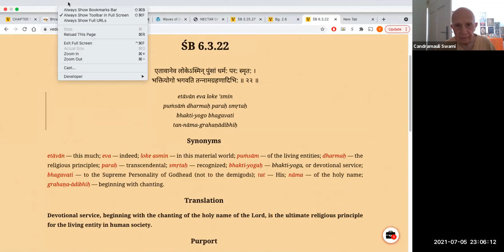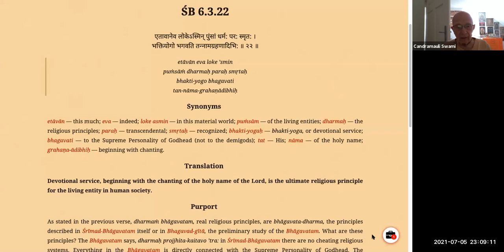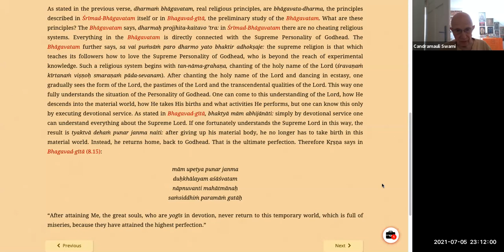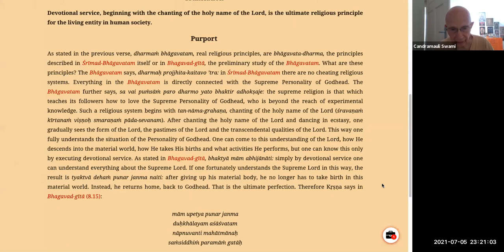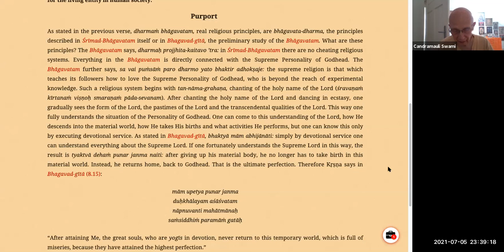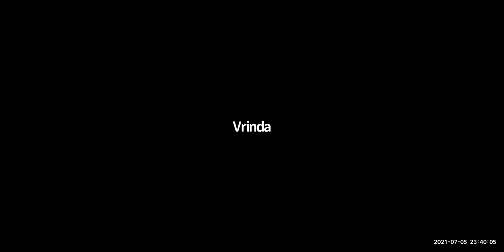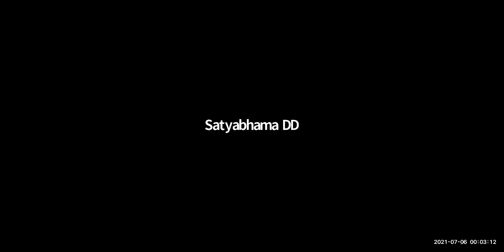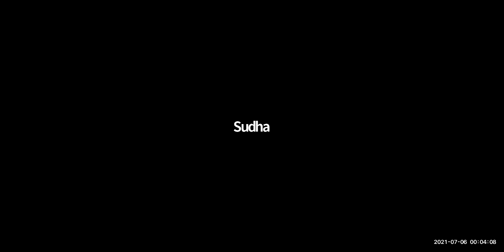HH Candramauli Swami - 2021.07.05 - SB 6.3.22 - The Exclusive Position of The Holy Name In Bhakti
Topic: The Exclusive Position of The Holy Name In The Process of Bhakti